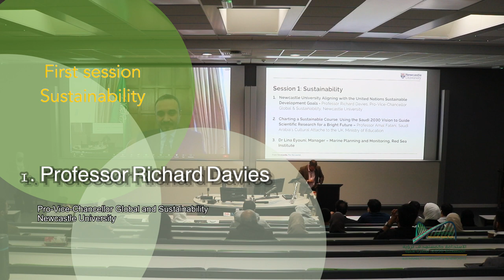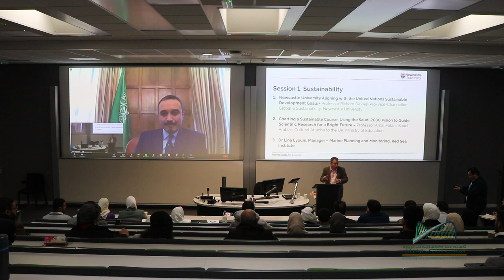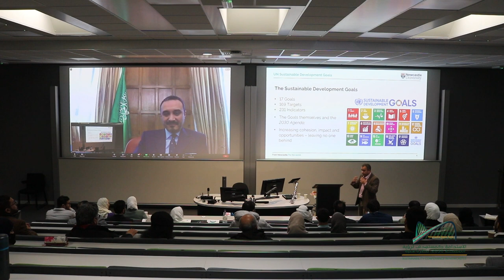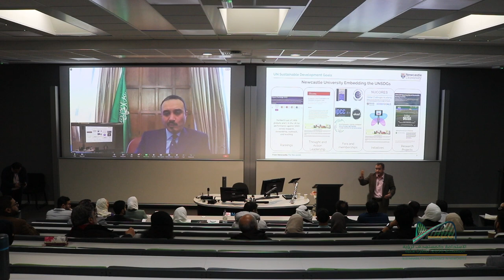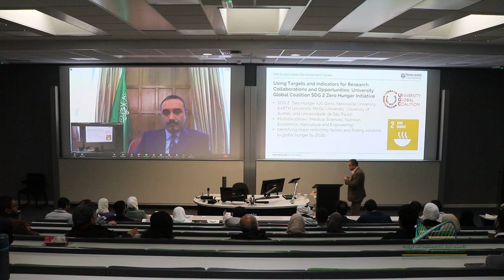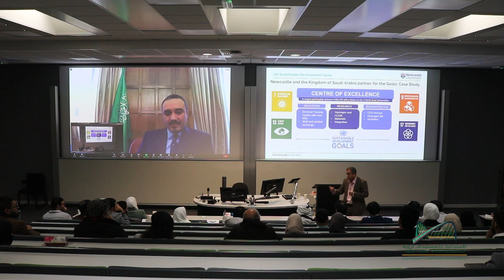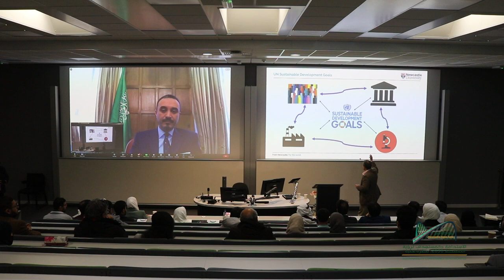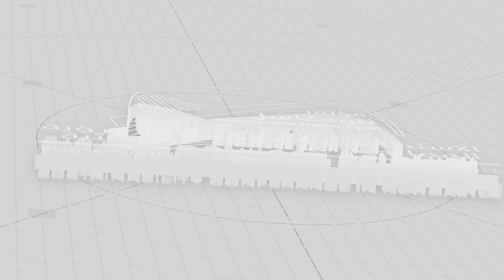الجلسة الأولى ( الاستدامة) : كلمة البروفيسور Prof. Richard Davies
من جامعة نيوكاسل ، يتحدث البروفيسور Prof. Richard Davies
 حول مواءمة البحوث مع أهداف التنمية المستدامة للأمم المتحدة
ناقش تحديات وفرص استخدام أهداف التنمية المستدامة للباحث.
أقتراح الطرق التي يمكن للباحث من خلالها المساهمة لتحقيق أهداف التنمية المستدامة ودفع الجهود العالمية نحو مستقبل مستدام.